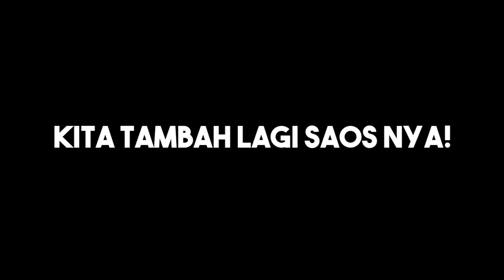GILA!! MUKBANG BURGER PAKE SAOS SAMYANG NUCLEAR!🥵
Follow Instagram @joe_birusto & @deborareny_ @meilsjeocirrillo_ @g.tuhuleruw_